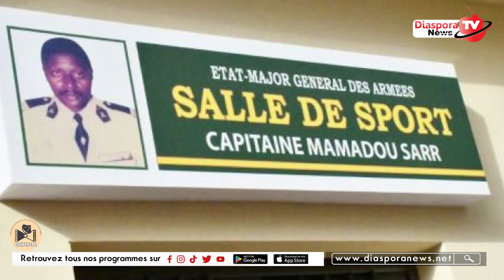🚨🚨🚨Armée nation Retrouvez des infos des Forces armées sénégalaises de la semaine